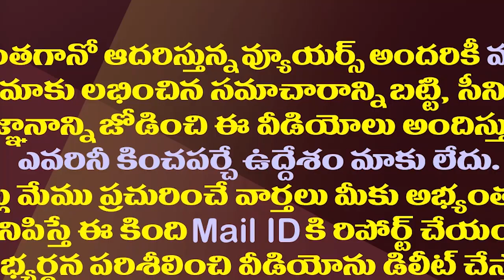ఏ ముఖం పెట్టుకుని మాట్లాడుతున్నావ్..పవన్ పై బొత్స ఫైర్| Minister Botsa Slams Pawan On Visakha Issue